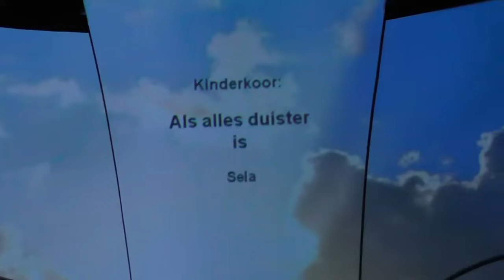Volkskerstzang Dolfinarium Yesss koren Barneveld Lunteren